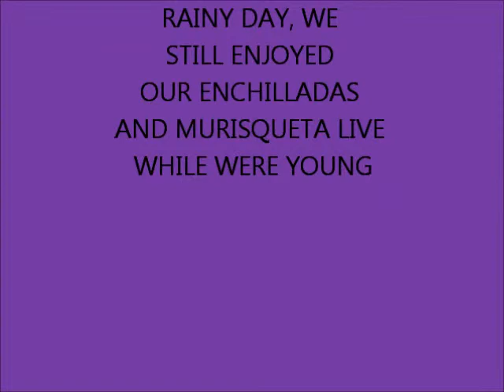EPISODE 2 RAINY DAY =D AUGUST 20 2014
WE HAD A RAINY DAY ADVENTURE HAHA ;D WE GOT TO LIVE WHILE WERE YOUNG LOL :D!